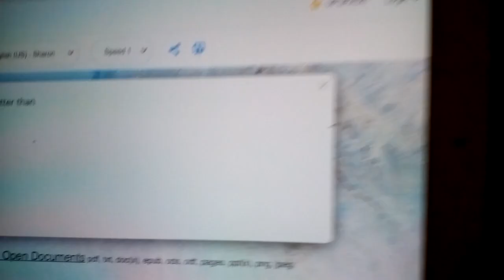The Fairly Oddparents Is Better Than Pinkalicious & Peterrific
Click the like button if you agree with me.

If you hate The Fairly Oddparents or like Pinkalicious & Peterrific, I respect your opinion, as long as you respect mine.
Pinkalicious & Peterrific is Stupid, and The Fairly Oddparents is awesome.